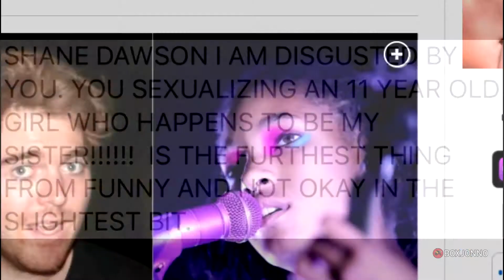SHANE DAWSON IS THE P WORD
I think Shane Dawson might be in some trouble recently it's hard to tell though, I haven't seen much discussion about it on Twitter or Youtube or anything